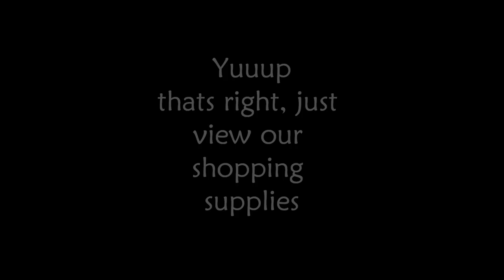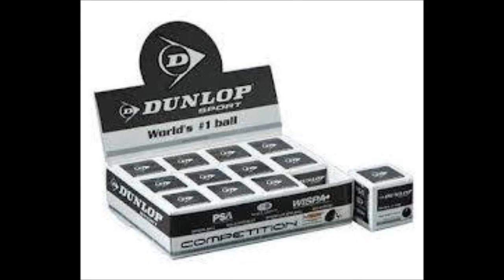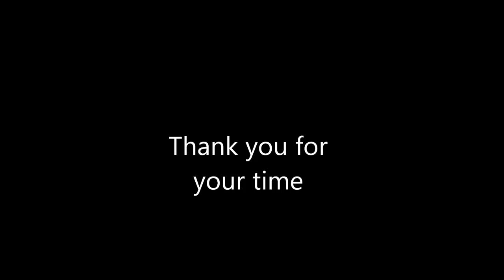My Movie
stuff